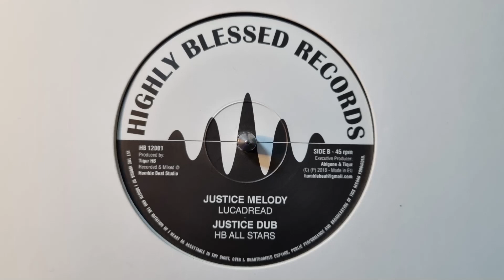Justice Melody - Lucadread, Highly Blessed / Justice Dub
Respect for the artists and producers.